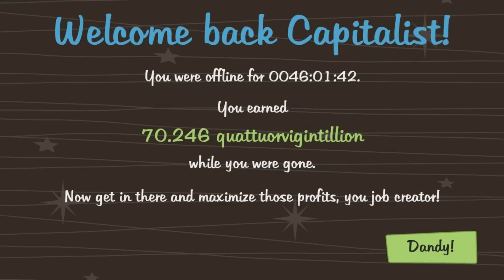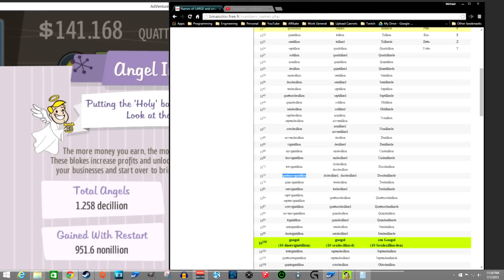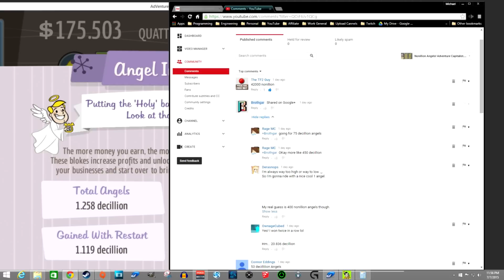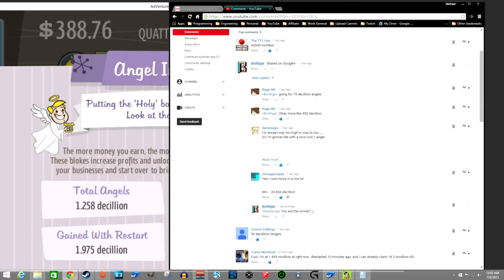Restarting with 1 Decillion Angels - Adventure Capitalist 36